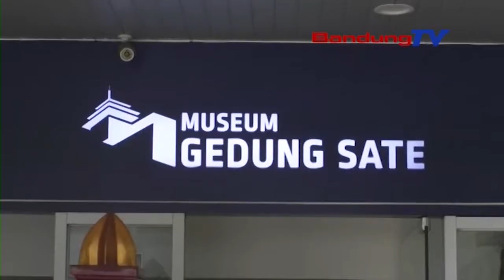Gedung Sate Mulai Direnovasi Jadi Wisata Sejarah